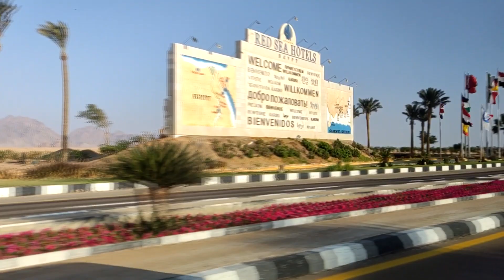ДОРОГА В АЭРОПОРТ ШАРМ ЭЛЬ ШЕЙХА| Важные советы по вылету для туристов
Напишите в комментариях, с какими сложностями сталкивались вы в аэропорту Шарм Эль Шейха.
Что вы знаете о том, что нельзя или можно, но в ограниченном количестве вывозить из Египта.